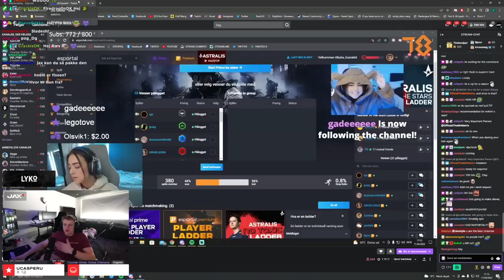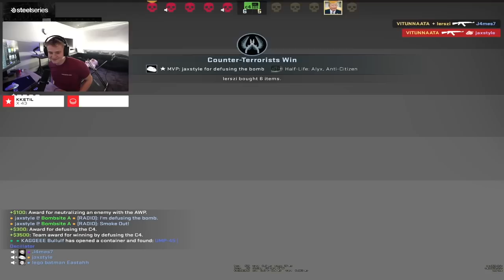Spurgte STREAMER om hun ville SPILLE...